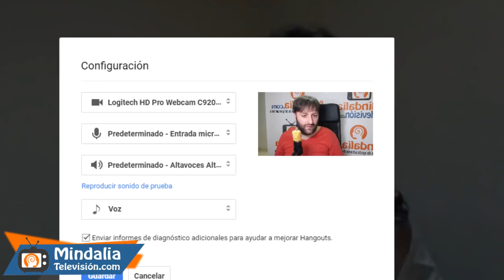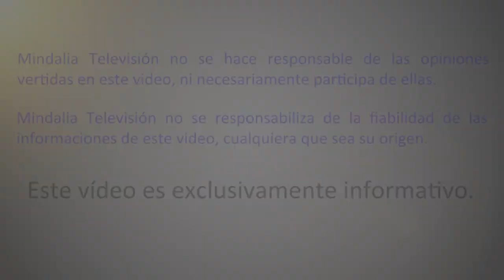El Compromiso Salvaje con Uno Mismo: Amar a lo Grande, por Verónica Cantero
Qué compromiso salvaje es ese del que me hablo cada día... que quiero decirme cuando me digo “Salvaje”... quiero recordarme que elegir AMOR es algo que hace temblar las estructuras más recónditas, que la fuerza que te regala el amor no es un regalo... es EL REGALO... y que carece de control, que aveces respirarlo te hace estremecer hasta el punto de querer huir y que en esa huida tomas consciencia que esa respiración te sigue, va contigo, te abraza a cada instante y te invita a compartir... ¿cómo no compartir?... es amor... si no se comparte no se puede multiplicar... si no se comparte es porque no es sentir amor... es querer entenderlo, etiquetarlo e incluso controlarlo... no lo entiendo... no quiero entender el amor como esa cosa que va unida a frases como: el amor no lo es todo, el amor te hace sufrir, el amor no te dará de comer.. etc.

Verónica Cantero
Directora de Teatro y Dramaturga, Psicoterápeuta y Artista. Me dedico al binestar social, acompaño a las personas a reconectarse con el Código del Corazón (CONCRETAR+NUTRIR+INTEGRAR), desde el amor y la risa. Formada en Bioneuroemoción y PNL por el Instituto de Enric Corbera en Barcelona. Doctora en Risología Holística, docente en los talleres de risoterapia (donde se la conoce como la Doctora Risa) y ponente en conferencias sobre pensamiento positivo. Cocreadora del Laboratorio Código Corazón y del Movimiento Creando Espacios de Amor.
La habilidad de poner una sonrisa allí donde menos te lo espera.